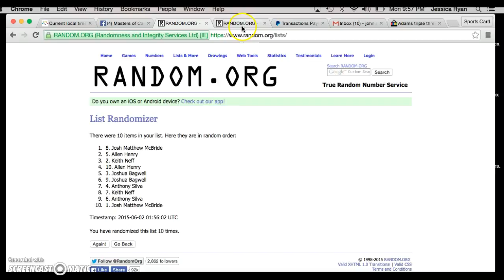Nathan's ABreu razz Recording #193